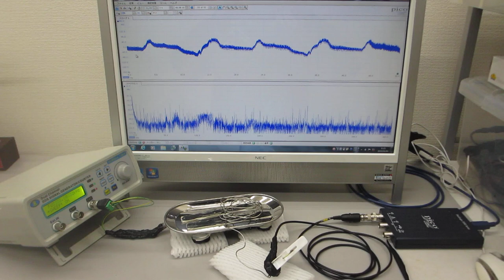超音波による表面弾性波の相互作用を測定確認する実験（ultrasonic-labo）